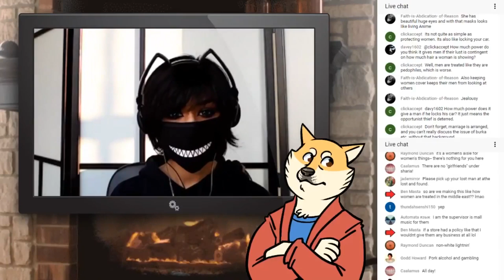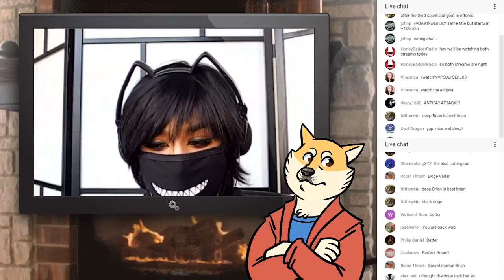Men and women in Saudi Arabia w/ Scaredy Cat | Fireside chat 65 highlights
Or follow the links at the end or on the card for the full stream